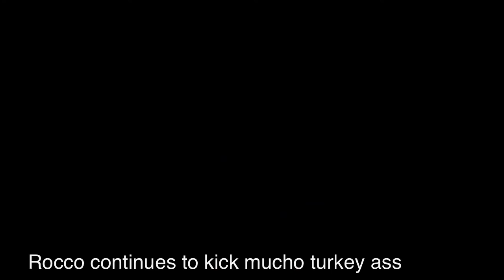Rocco versus a Turkey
Rocco, the singing chihuahua, takes on a gang of his enemies.